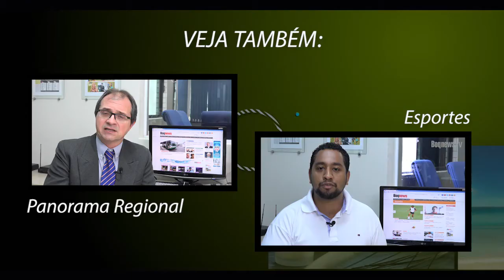BoqnewsTV - Vida+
Nesta edição, o Vida+ destaca o programa lançado pela Agência Nacional de Saúde de incentivo ao parto normal pelos planos de saúde. Veja também a programação do Outubro Rosa.